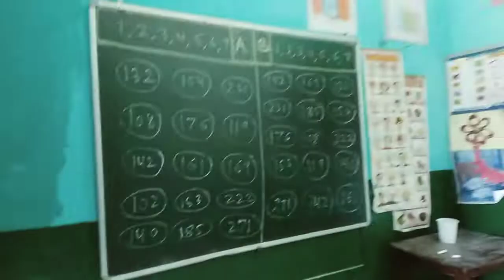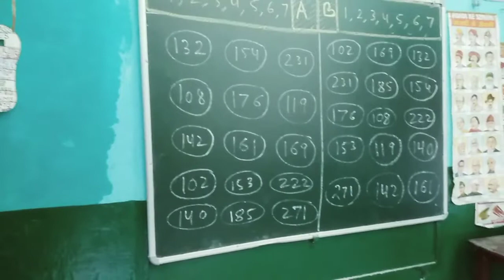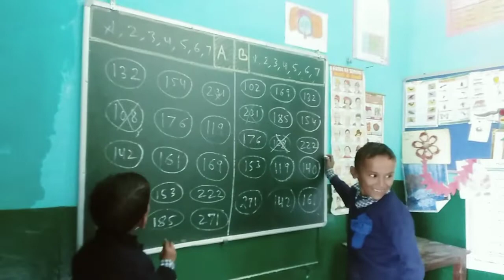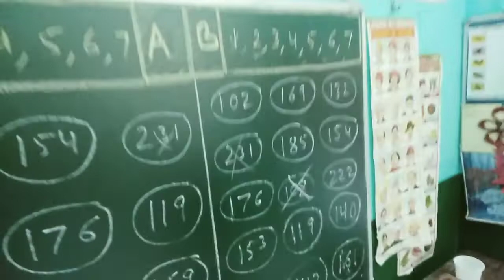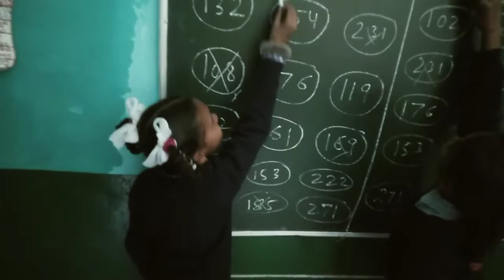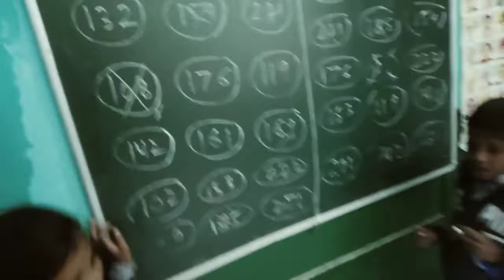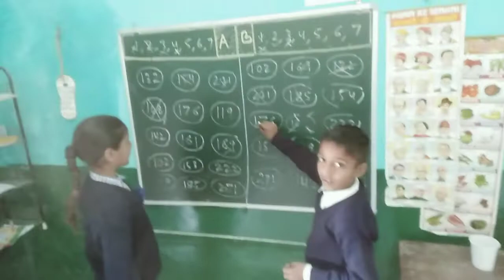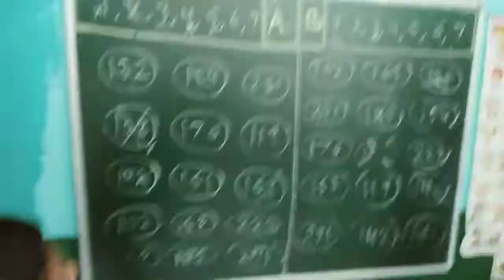Three Digit Number Identification Game | तीन अंकीय संख्या की पहचान करना